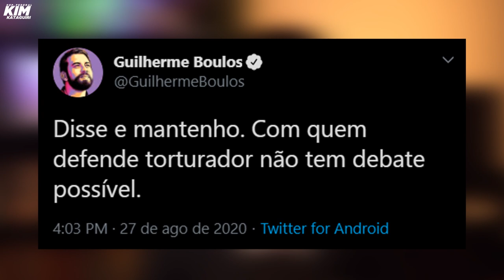A HIPOCRISIA de Guilherme Boulos!